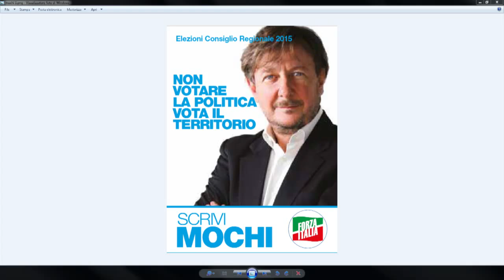Giorgio Mochi Regionali Marche 2015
Maratona candidati entroterra Pesarese